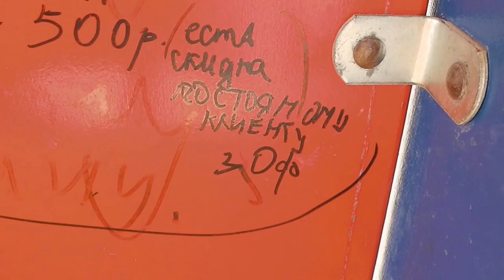Даниил, музмоменты-01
Во время прогулки в парке "Северный" лето.2014, фрагмент.
Как иногда проявляется абсолютный музыкальный слух. Герой ролика напевает знакомые мелодии, а автор монтажа иллюстрирует это явление вставкой оригинала только что спетого фрагмента.